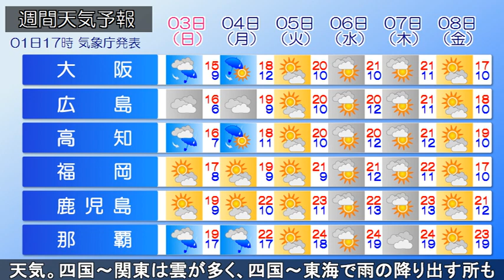2022/04/01 全国の天気予報 夕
大陸の高気圧が東日本にかけて張り出しています。北日本は西高東低の気圧配置となっており、上空に寒気が流れ込んでいます。北海道で雪の降っている所があります。
今夜、大陸の高気圧の張り出しに伴う寒気の影響で、南西諸島はにわか雨があるでしょう。また、気圧の谷の影響で、静岡県でにわか雨、新潟県で雨や雪の降る所がある見込みです。北海道は雪が降り、雷を伴う所があるでしょう。

あす、沖縄はぐずついた天気が続き、夜は雨の降る範囲が広がる見込みです。紀伊半島～東海は雲が増え、夕方以降は雨の降る所があるでしょう。他は晴れて、桜の見頃を迎えている地域では、花見日和となるでしょう。
しかし、日中の気温は、東日本以西はきょうと同じくらいで、花冷えとなる見込みです。北日本ではきょうより3℃程上昇するでしょう。

日曜日、沖縄はすっきりしない天気が続き、折りたたみ傘があると安心です。四国～関東は雲が多く、四国や近畿、東海や北陸で雨の降る時間帯があるでしょう。
日中の気温は、西・東日本は16℃前後、北日本は10℃前後となる見込みです。